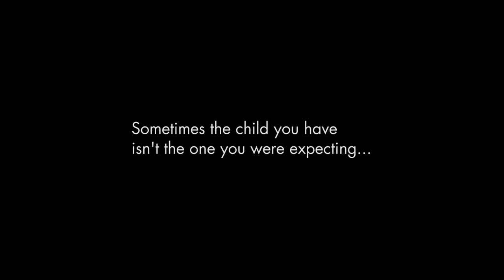Torey's Distraction Trailer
An intimate of family, science, compassion and humor, this documentary was filmed over 10 years and follows three children born with Apert Syndrome - a rare genetic disorder that causes craniofacial abnormalities.

Jury Prize for Best Documentary Feature and Audience Award for Best Documentary Feature - New Orleans Film Festival
Audience Award Winner for Best Documentary Feature - Austin Film Festival
Recipient of The Women in Film Foundation Finishing Fund
Official Selection Documentary Feature - USA Film Festival
Official Selection Documentary Feature - Dallas International Film Festival
Bronze Remi for Best Documentary Award - Houston International Film Festival